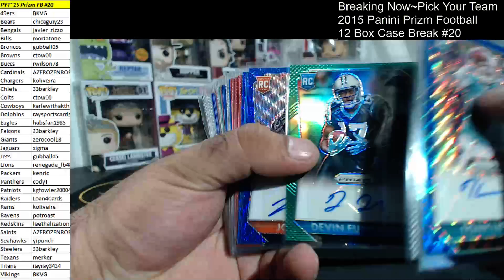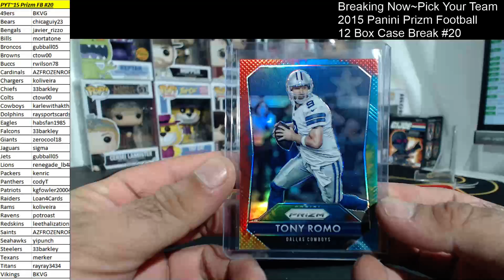Hit Recap~Pick Your Team~2015 Panini Prizm Football 12 Box Case Break #20